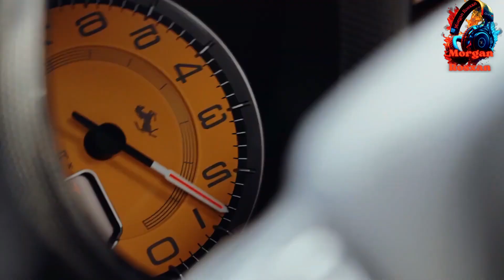REMIX-Samantha Fox ❤️ Touch me ❤️John E.S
Welcome to my world of music.💫

Thank you for choosing to enter this YouTube channel!
Enter the hashtag
Dance Video Mix💫 by MORGAN ROSXAN- Music Studio